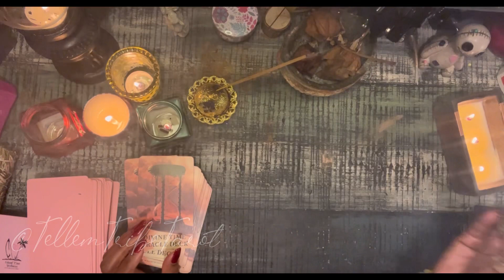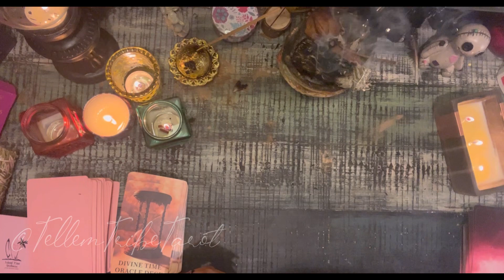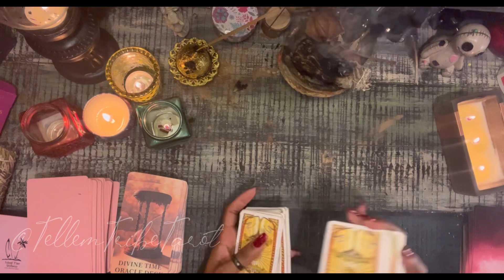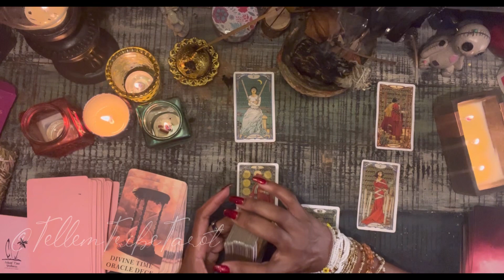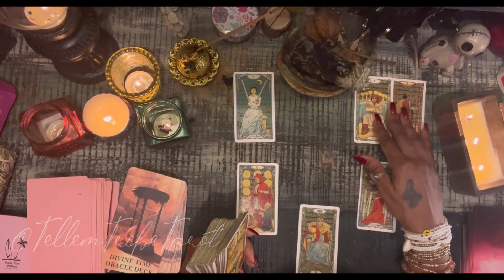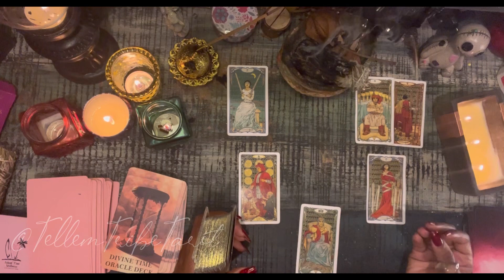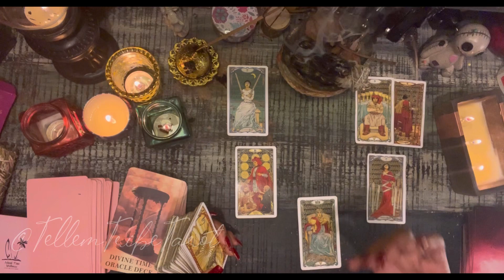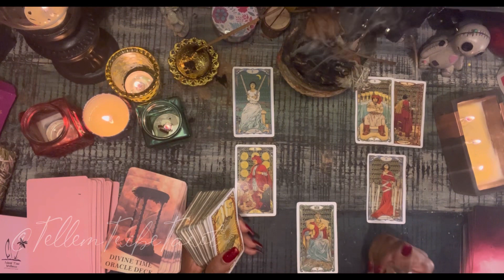A message From the Universe: You can realign your focus now… {General Career Reading}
Peace beloved!

🌻 My pretty scented candles
🌻 My vintage desk
🌻 Art Nouveau Tarot Deck
🌻 Hanging elephants figurine
🌻 Voodoo Doll Incense Burner
🌻 Gold Incense Burner
🌻 Vintage Tealight Holder Lamp